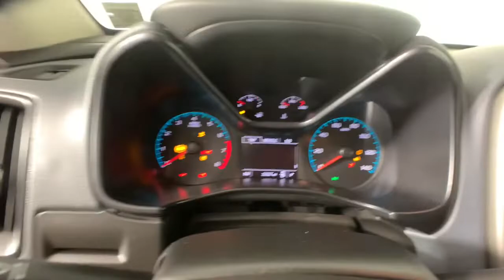2015 Chevrolet Colorado Colonie, Albany, Saratoga Springs, Clifton Park, Schenectady, NY 36602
Black Used 2015 Chevrolet Colorado available in Colonie, New York at DeNooyer Chevrolet. Servicing the Albany, Saratoga Springs, Clifton Park, Schenectady, NY area.

DeNooyer Chevrolet
127 Wolf Road

CARFAX One-Owner. Clean CARFAX. Black 2015 Chevrolet Colorado Z71 4WD 6-Speed Automatic 3.6L V6 DGI DOHC VVT ***CLEAN CARFAX***, ***ONE OWNER TRADE***, 4WD.brbrOdometer is 51592 miles below market average!brbrAwards:br  * 2015 KBB.com Best Buy Awards Finalist   * 2015 KBB.com Best Resale Value AwardsbrbrbrReviews:br  * Comfortable but confident ride quality; many available high-tech features; fuel-efficient engines; classy-looking interior; maneuverable size. Source: Edmundsbr  * The new 2015 Chevy Colorado will appeal to people who want to tow a trailer or carry gear, but want an easier time parking and better fuel economy than a full-size truck offers. It is also more refined, more efficient and more capable than the other trucks in its segment. Source: KBB.combr  * With advanced technology to keep you connected, great fuel efficiency, the Chevrolet Colorado is all that you want in a truck. Chevrolet is redefining the midsize pickup from the frame up. Under the hood you can choose from the choice of 2 engines including a 2.5L that produces 200hp and 191lb-ft of torque or a 3.6L V6 that produces 305hp and 269lb-ft of torque with best-in-class 26 MPG hwy fuel economy. It achieves this by implementing innovative powertrain technologies like Spark Ignition Direct Injection and deceleration fuel cutoff, which shuts off fuel to the engine when braking. With the available trailering package, this small truck is rated to tow up to 7,000 lbs. The Colorado small truck offers a Z71 Off-Road Package with precisely tuned suspension that provides an incredibly stable and comfortable ride for off-road performance. The Z71 package also includes an automatic locking rear differential, which sends power to one of the rear wheels when the other one loses traction to help you stay in control. Colorado was designed to be comfortable in any environment, from city streets to camping retreats. Colorado is the first small truck to combine design features such as inlaid, triple-sealed doors, thick windshield and side glass, and liquid-applied sound deadener to help reduce wind noise inside the cab and keep the road noise out. Customize your driving experience by arranging the icons and features on the available Chevrolet MyLink 8-inch diagonal color touch-screen. The interface allows you to touch and swipe on the screen just like you do on your smartphone. Advanced safety features include a standard rear vision camera, available forward collision alert, and lane departure warning. Source: The Manufacturer Summary